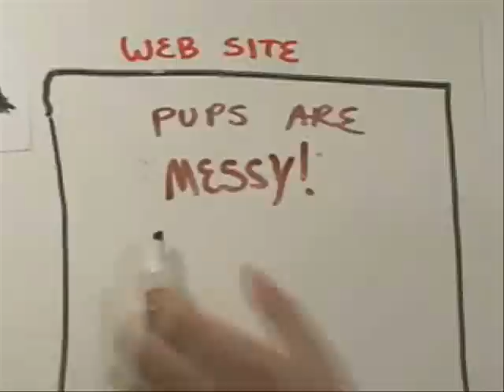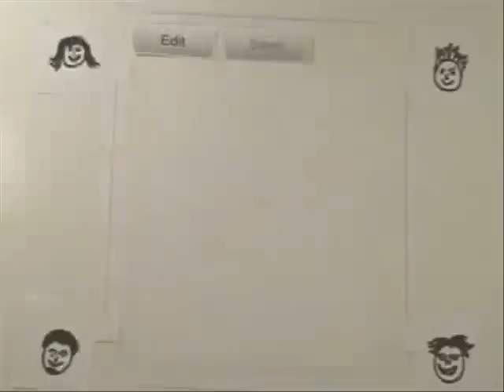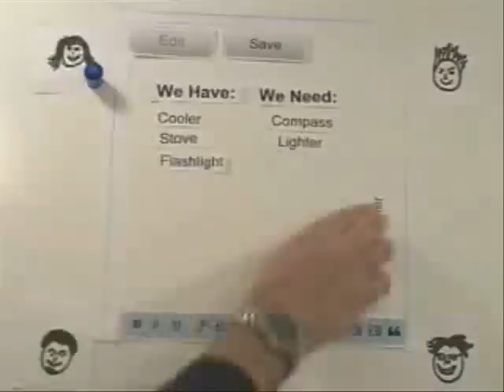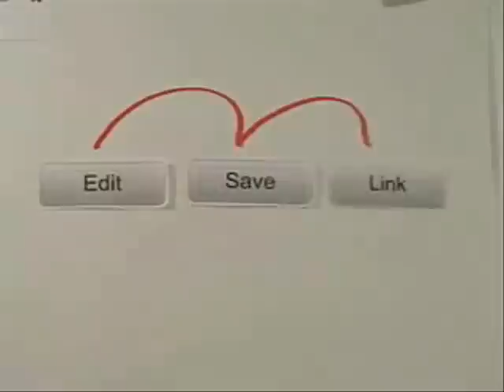WIKI para los Recursos Humanos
RRHH Digital trae un vídeo explicativo que servirá para resolver cualquier duda sobre el término WIKI.